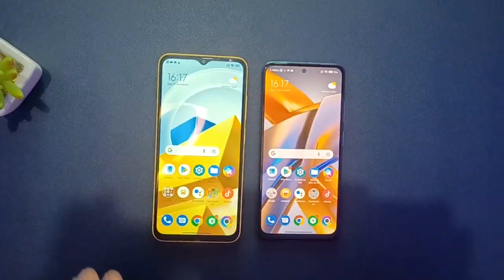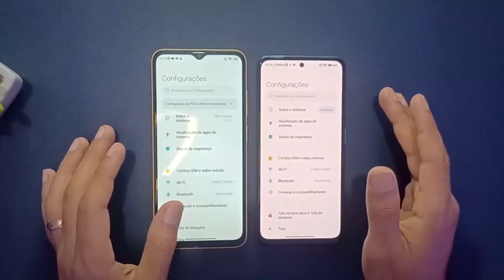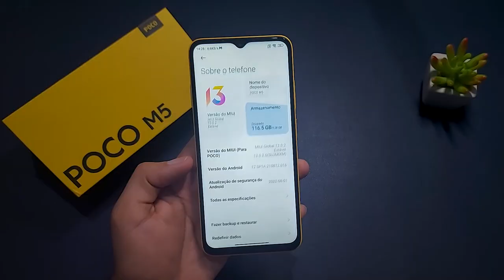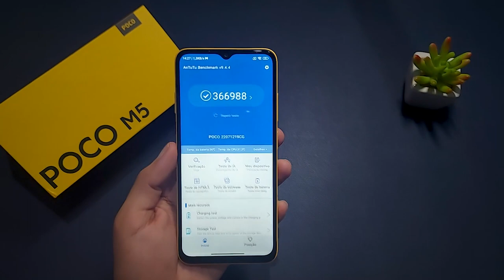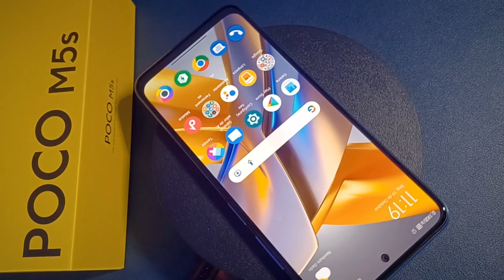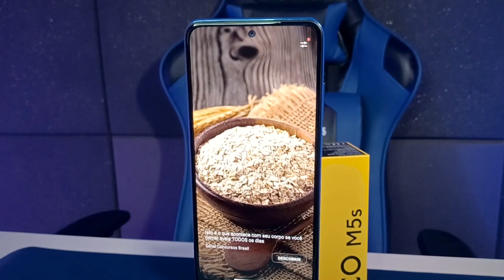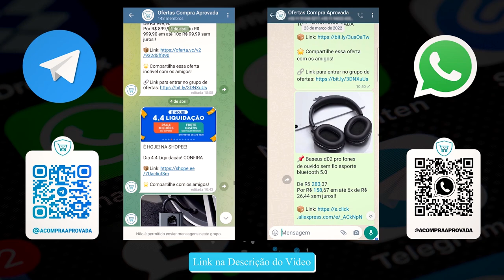POCO M5 vs POCO M5s Quais São as Diferenças?